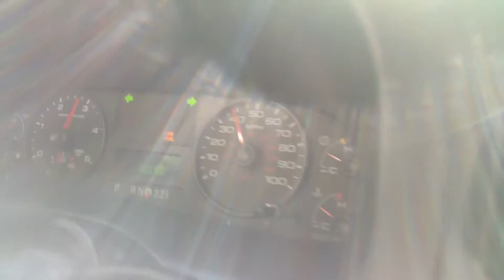Fan Noise, F350, Trinidad to Redding